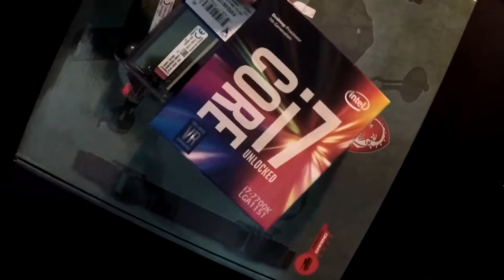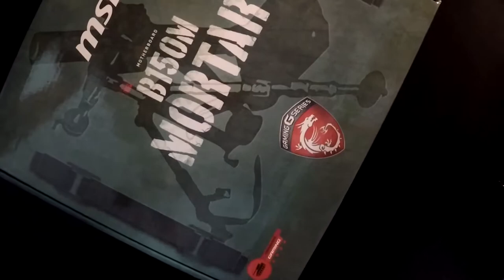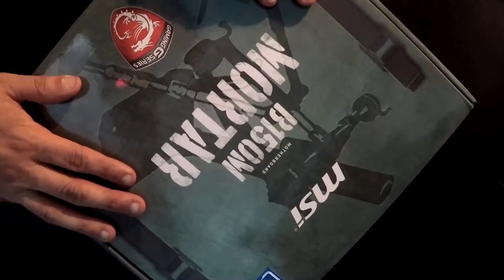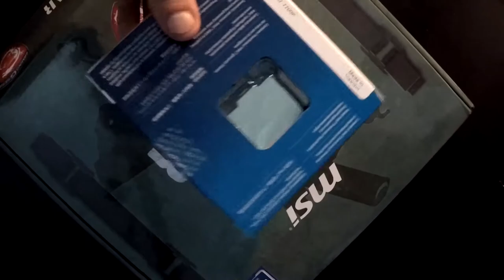UNBOXING: INTEL i7 7700k, 16GB DDR4 E PLACA MÃE (Garagem do Turco 356)